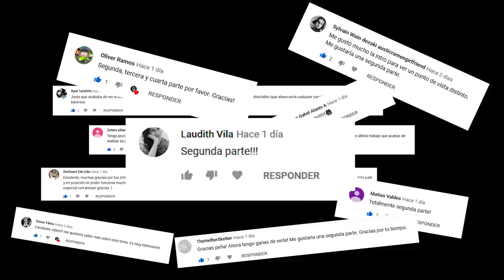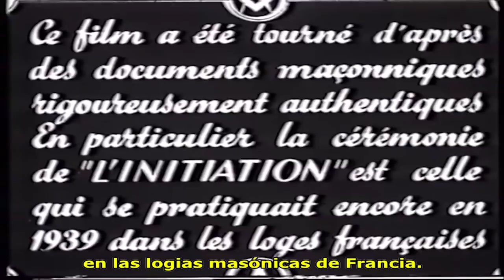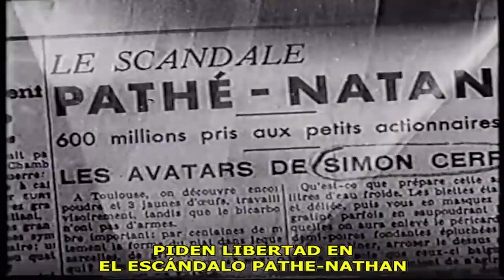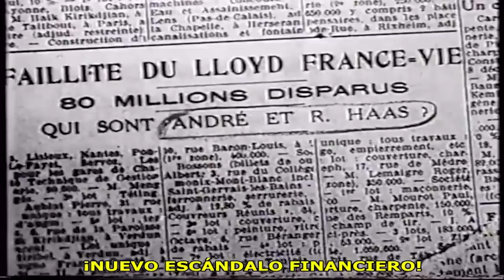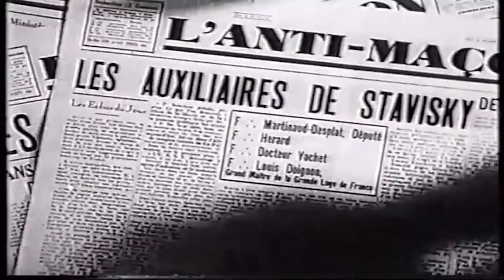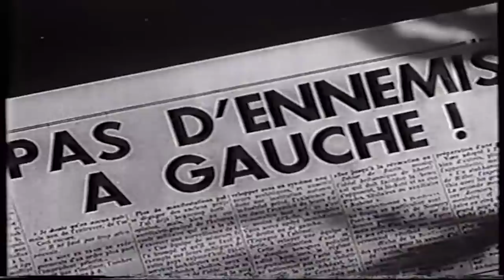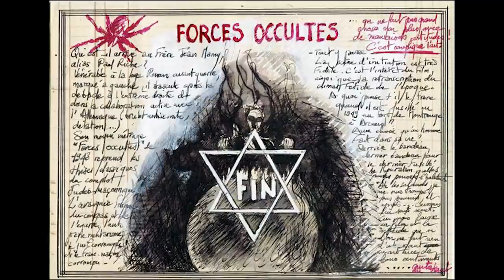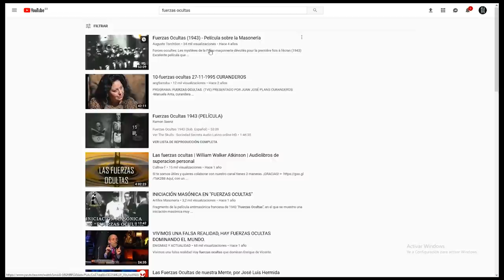Rituales masones en películas antiguas - Fuerzas Ocultas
Hoy hablaremos sobre una película del III Reich que está censurada en todo el mundo y que ataca a los masones. Es más, veremos un ritual de iniciación que dura más de 20 minutos donde se enseña detalladamente como funciona. No os lo perdais.

Un burgés pequeño, muy pequeño